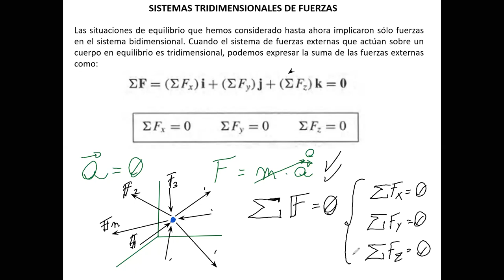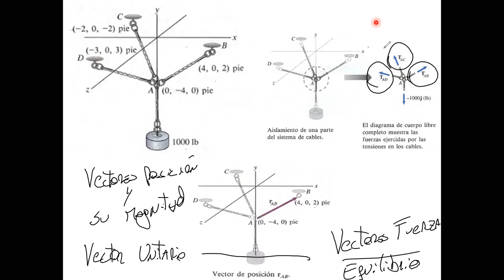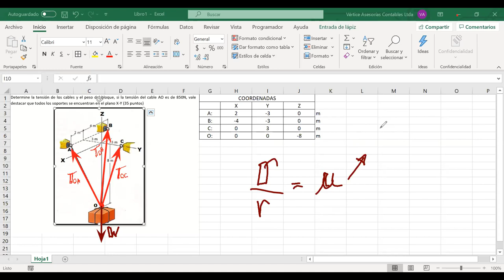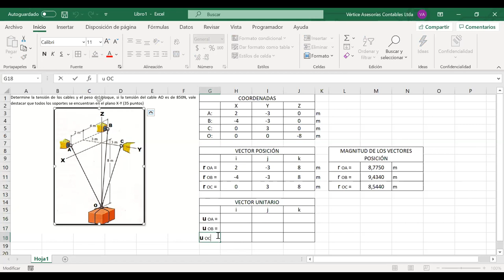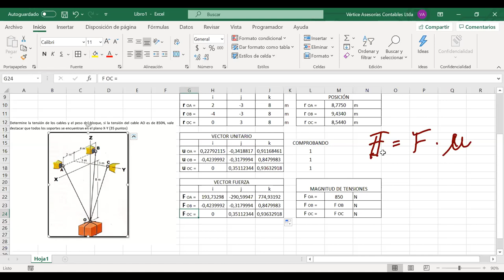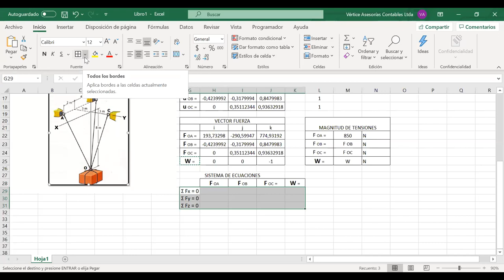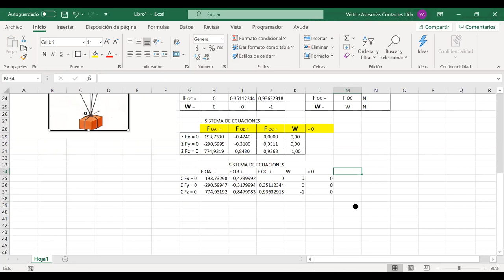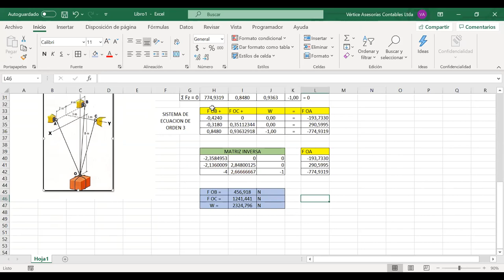Clases_REM000_Minería y Metalurgia_244B_01_09_2020